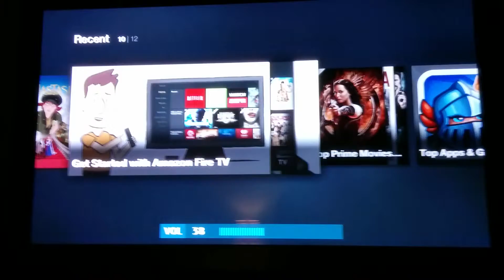Amazon Fire TV- Normal audio after a reboot - 2014-11-30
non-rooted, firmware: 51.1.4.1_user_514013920